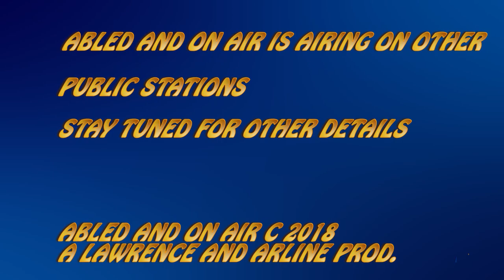Abled and On Air - Workshop "The Human Cost of Cuts"